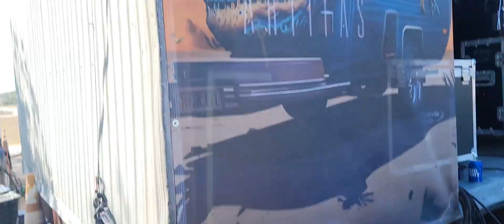1st Ever RV Rockfest!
We're here on Day 1 of the first ever RV Rockfest. It's the trial and error day, but the bands were great and we've got 1 under our belt now. Check it out this weekend. Some great bands on the roster coming up! rvrockfest.com